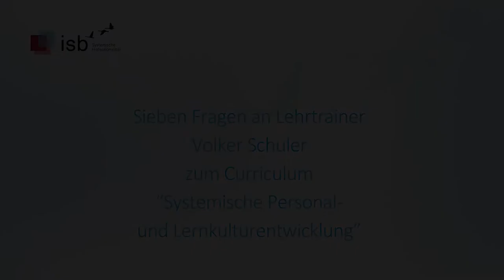Systemische Personal- und Lernkulturentwicklung - 7 Fragen an Volker Schuler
Wir haben Lehrtrainer Volker Schuler sieben Fragen zum Curriculum "Systemische Personal- und Lernkulturentwicklung" gestellt, um mehr über ihn, seine Hintergründe, No-Gos in der Beratung und seine persönlichen Lieblingsmodelle zu erfahren, und was für ihn das Besondere an diesem Curriculum ist.

Folgende Themen und Fragen stehen in diesem Curriculum im Vordergrund:

- Wie können wir PE-Prozesse strategisch anlegen („Mitarbeiter-Kompetenz ist DER strategische Wettbewerbsvorteil in Unternehmen!")?
- Blick auf das HR-System und seine Logiken: Was ist systemische HR-Arbeit aus Perspektive des isb? Verzahnung der PE-Strategie mit der HR-Strategie.
- Wie agieren HR- und Change-Verantwortliche auf gleicher Augenhöhe mit den „Mächtigen" der Organisation?
- Wie können Veränderungsvorhaben und Projekte in Unternehmen systematisch für Lernen und Professionalisierung genutzt werden?
- Wie werden HR- und Change-Verantwortliche zu Architekt:innen von Lernprozessen?
- Wie führe ich wirksame Lernkultur im Topmanagement ein?
- Wie kann HR in Zukunft eine entscheidende Rolle für eine neue Professionskultur spielen?